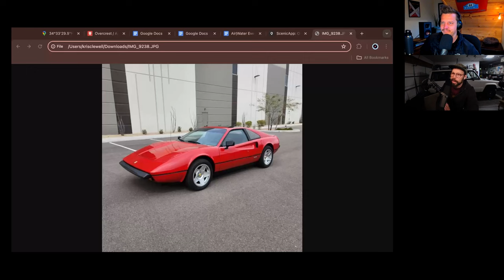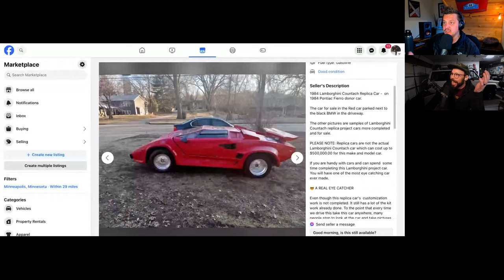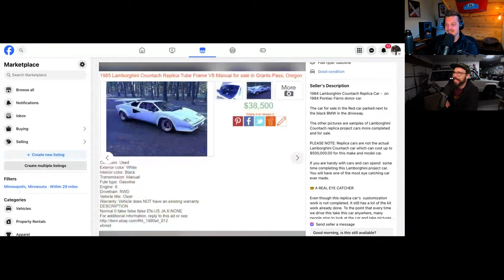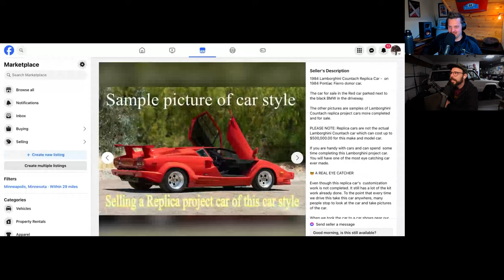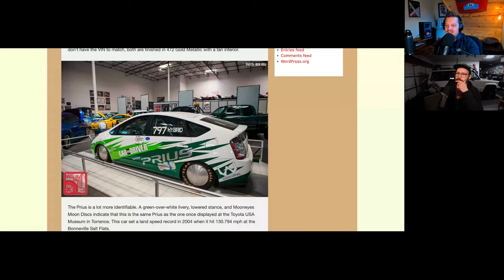How to Definitively Blow Up The Past and Ruin the Future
From smartphones to helicopters, discover how introducing modern marvels to historical settings could spell disaster—or dazzle the denizens of the past. Also, catch the latest on a slow-motion chemical spectacle, a faux Lamborghini on Craigslist, Toyota shattering records, and the perils of piloting a Dodge Charger Hellcat... and more.

00:00 Introduction
06:37 Exploring the Feasibility of Bringing Advanced Technology
25:16 Craigslist Car of the Week: Lamborghini Countach Replica
37:14 Toyota Crushes Land Speed Record-Setting Prius
47:56 Reckless Driving with a Dodge Charger Hellcat